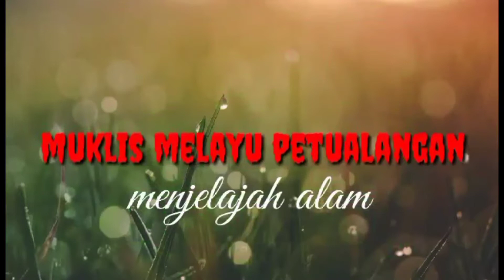SUARA BURUNG MERBAH GACOR // COCOK TUK PANCINGAN YANG MALES DAN MACET BUNYI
Assalammualaikum warohmatulallahi wabarokatuh

Trimakasih telah menonton vidio ini
Dan komen di kolom komentar di bawah !!!
Tentu nya saran dan support dari kawan kawan semua nya sangat kami butuhkan untuk menjadikan channel ini lebih baik...

Muklis melayu petualang